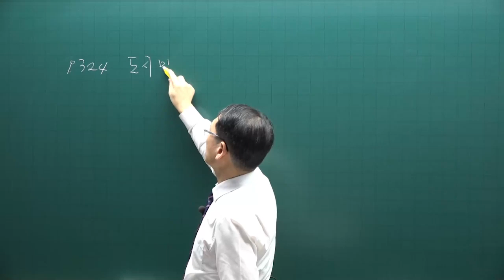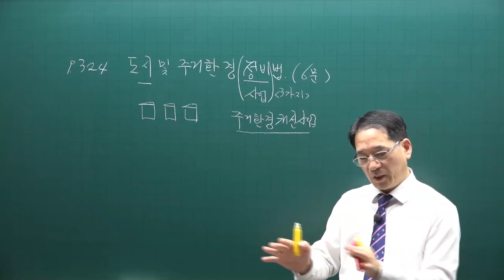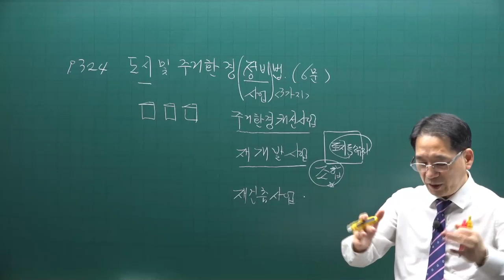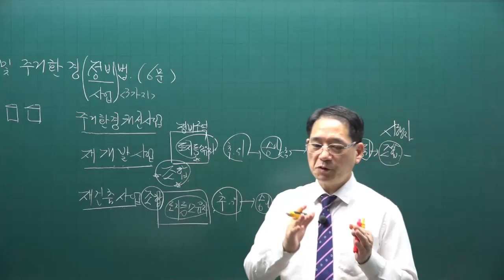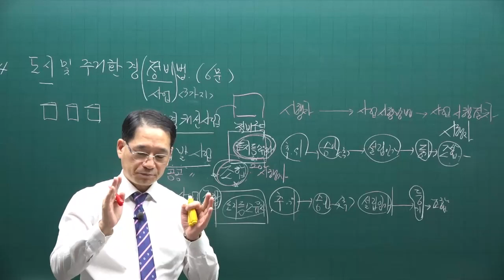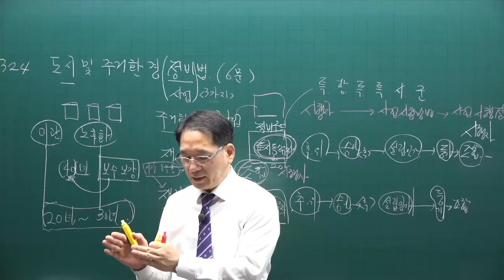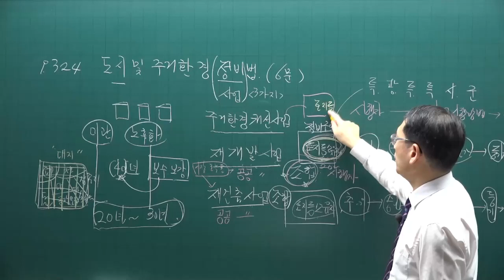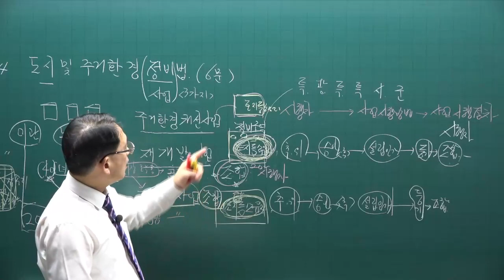[공전무] 제 33회 공인중개사 공법 기초입문강의 10강